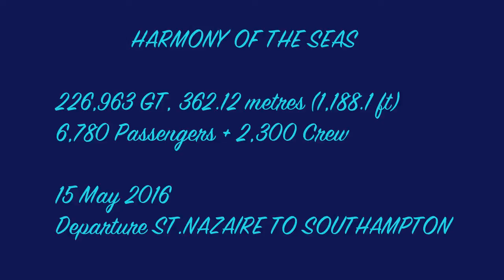Harmony of The Seas 2016 - the largest passenger ship in the world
Harmony of the Seas - the largest passenger ship in the world
Tonnage: 226,963 GT
Owner: Royal Caribbean Cruises
Length: 362.12 metres (1,188.1 ft)

Capacity:
5,479 passengers at double occupancy - 6,780 maximum
Crew: 2,300
Propulsion: 3 × 20 MW (27,000 hp) ABB Azipod

Music by Greatest Guitarist Joe Satriani "Can't Go Back" from album Unstoppable Momentum